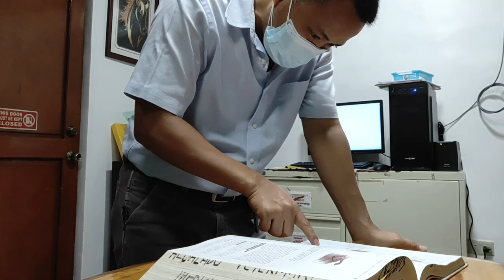BAGONG PANGANAK NA ASO : Paano Malaman Kung May Retained Fetus o Placenta?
Paano ba malalaman na tapos na ang panganganak ng inahing aso at wala ng naiwang tuta sa loob ng tiyan?At delikado ba talaga ang naiwang placenta?so ito ang madalas na katanongan ng mga pet owner after manganak ang kanilang alagang aso.Ito po ang aking sasagotin  sa video ko na ito..